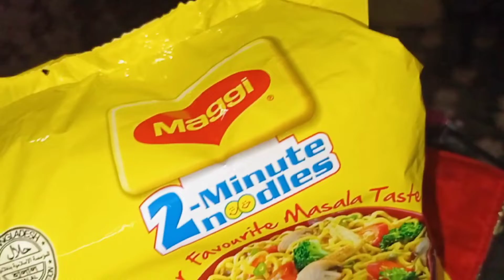Masala Maggi With Veggies | Delicious Recipe | Quick Preparation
We al Have ate Maggi noodles before but have you ever tried Maggi in this style. Just try this amazing recipe and let me know your feedback in the comment section.

Ingredients:
4 packs of mini Maggi noodles
Half cup of cubed carrot
Half cup of beans
Half cup of peas
1 medium size onion
1 clove of garlic
Salt as per taste
2 tablespoon Soy sauce
2 tablespoon tomato ketchup
1 pack of Maggi magic masala